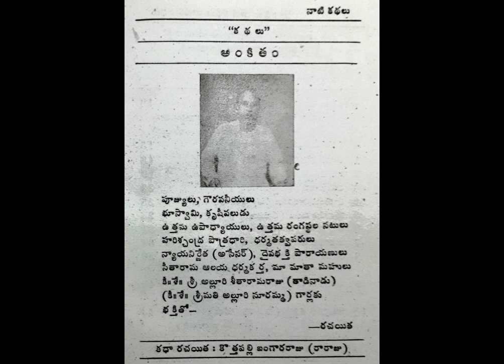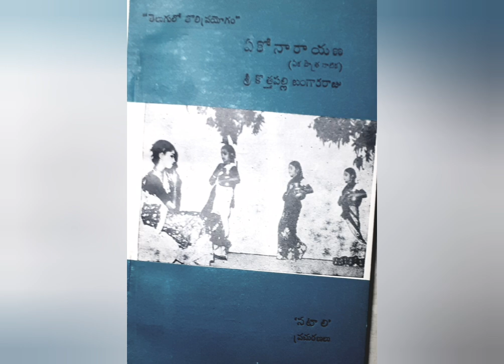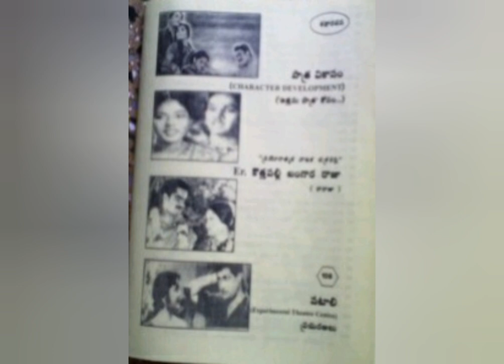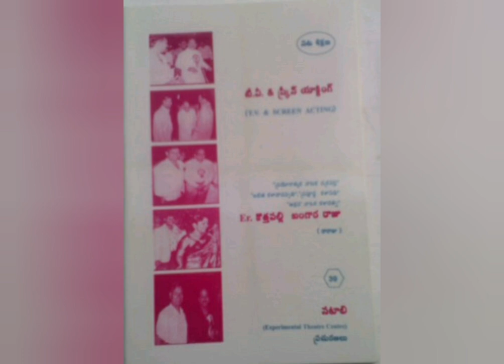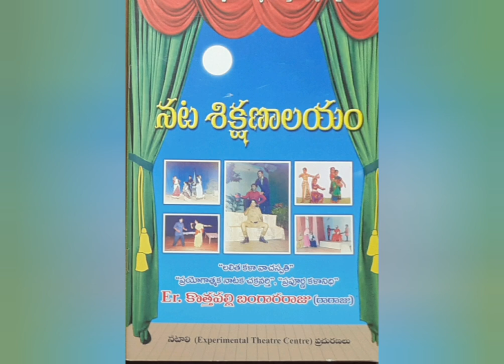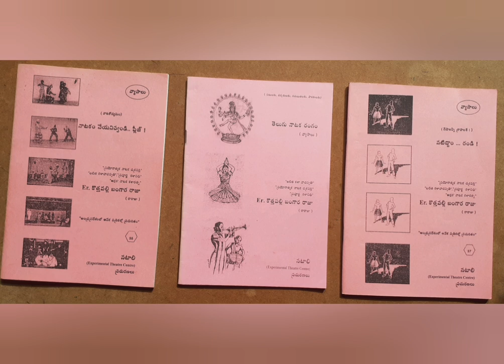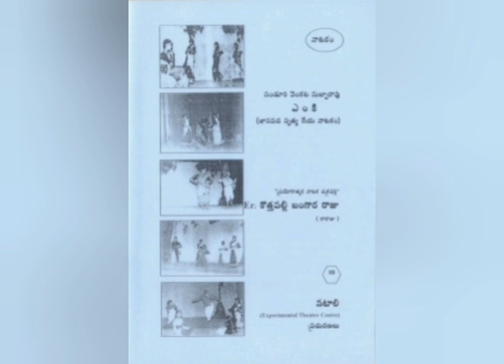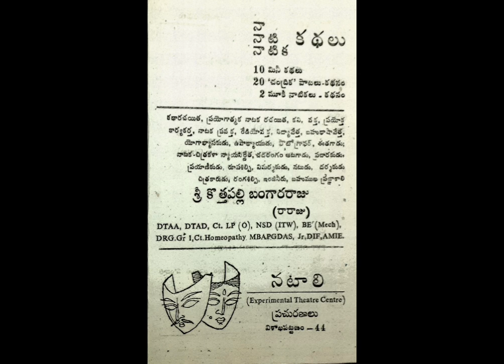8) భద్రత గూటికి _ ప్రమాదం కాటికి (Safety Story)